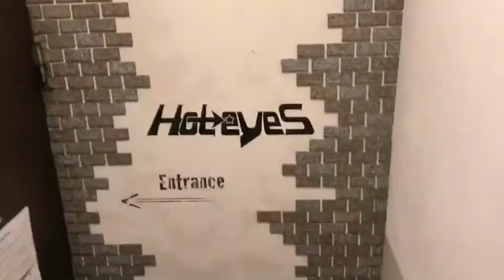Hoteyesへの道のり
Hoteyesへの道のりを作ってみました。

‹出演›
M.UURA

‹カメラ、編集›
伊藤純一

池袋西口から
池袋Hoteyesまでの道のり